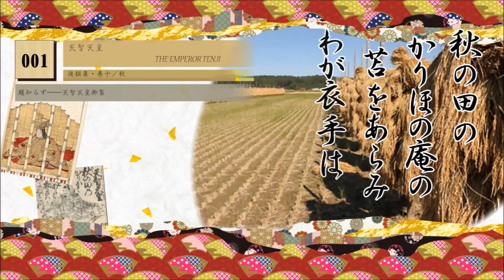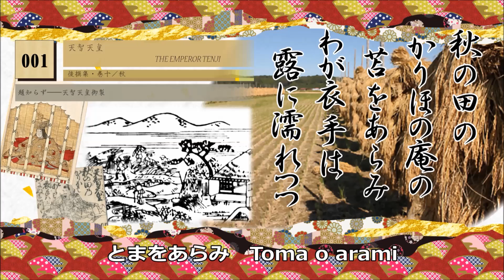WS003_百人一首 100 verses by 100 poets #001 (wa-gocolo supplie 和ゴコロさぷり by cocolo supplie ココロさぷり)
wa-gocolo supplie 和ゴコロさぷり presents:
百人一首 100 verses by 100 poets #001/101
秋の田のかりほの庵のとまをあらみ 我がころも手は露にぬれつつ
天智天皇
あきのたの　Aki no ta no
かりほのいおの　Kariho no io no
とまをあらみ　Toma o arami
わがころもでは　Waga koromode wa
つゆにぬれつつ　Tsuyu ni nure-tsutsu